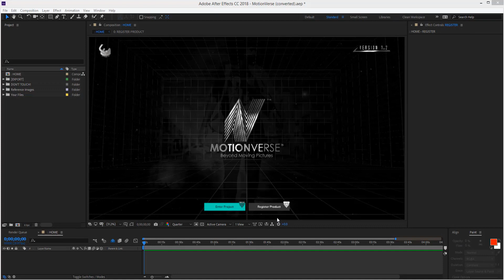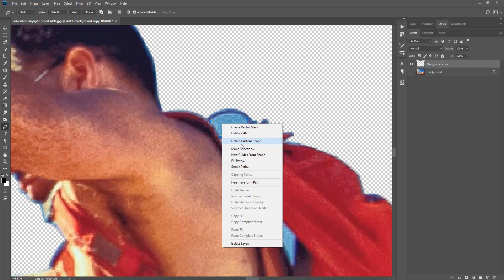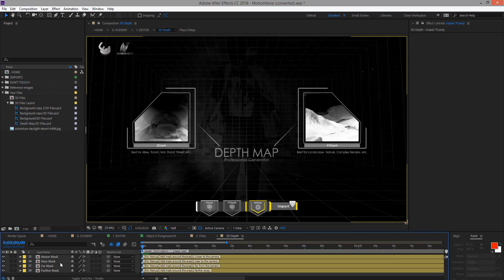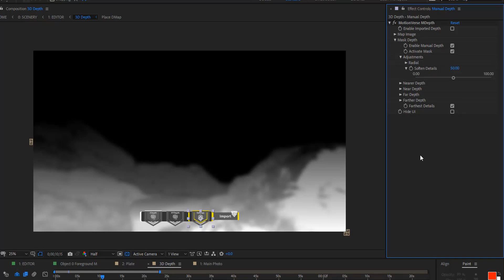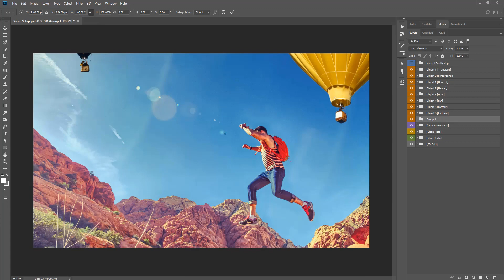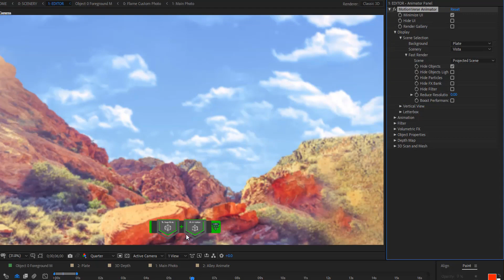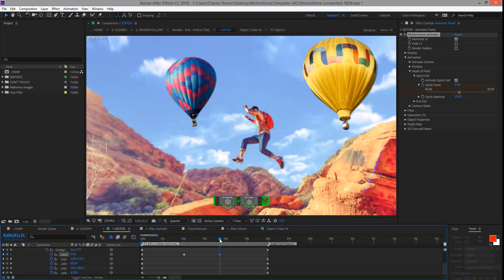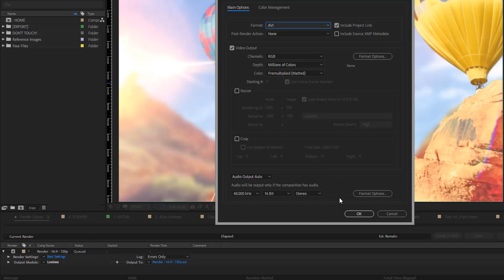Zero To Pro Beginners Tutorial │ MotionVerse 3D Photo Animator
In this in-depth step-by-step tutorial, you will learn how to professionally animate your photo using an After Effects template known as MotionVerse®.

You can download the template from link above to follow along.

Below are the timelines for the tutorial segment:
• Register product 0:00:00 - 0:00:25;17
• Getting familiar with included packages and usability 0:00:25;17 - 0:04:20;17
• How to import and use placeholders 0:04:20;17 - 0:06:06;17
• How to extract and clone in AE 0:06:06;17 - 0:10:10;17
• How to extract, clone, and create depth map in PS 0:10:10;17 - 0:22:03;28
• How to create depth map in AE 0:22:03;28 - 0:35:12;17
• How to generate mesh 0:35:12;17 - 0:38:11;17
• How to animate with depth map 0:38:11;17 - 0:38:30;17
• How to extract cloud for later animation 0:38:30;17 - 0:44:35;17
• How to take advantage of Scene Setup psd file 0:44:35;17 - 0:52:58;17
• How to enable 3D objects 0:52:58;17 - 0:53:48;17
• How to animate cloud 0:53:48;17 - 0:54:41;04
• How to setup the projector grid 0:54:41;04 - 1:01:00;17
• How to animate 3D camera 1:01:00;17 - 1:04:40;17
• How to use pin puppet tool to animate object 1:04:40;17 - 1:06:53;17
• How to animate object in 3D space 1:06:53;17 - 1:09:01;17
• How to simulate camera depth of field 1:09:01;17 - 1:12:06;17
• How to use the FX Bank 1:12:06;17 - 1:19:57;07
• How to use render gallery to export animation 1:19:57;07 - 1:22:45;07
• View rendered output 1:22:45;01 - 1:23:08;07

Create mind blowing 2D to 3D photo animation using only MotionVerse® for After Effects. The only photo animator with procedural VFX generators - making it easy for you to create real cinematic experience from your still photos. Unlike other photo animation templates which only displaces images, MotionVerse® sets the bar very high by giving you a template like no other that is suitable for big projects like movies, music videos, documentaries, and much more. This is the only 3D photo animator that will enable you to animate every aspect of your photo including cloud, water, grass and much more by simply moving a few sliders.

Building MotionVerse® took years to get to perfection and we will continue to invest time and resources to make sure that this product gives you all you will ever need when it comes to realistic 3D photo animation. The best part is, it is super easy to use. You will be able to use MotionVerse® even if it is your first time to use After Effects. With our built-in easy access UI and modular panels, you will be surprised to see what you can create with very little time and no previous knowledge. Don't take our words for it, check out the preview video to see the power of MotionVerse® ─ everything you see was created from still photos. You can bring your photos to life. Unlike other photo animators, MotionVerse® is beyond moving pictures.

►► Register Product and gain access to more advanced tutorials and additional free assets

Item Name: MotionVerse ─ 3D Photo Animator and VFX Suite
Author: Mr Charles Brown
First Release Date: 20th Feb. 2020
New Version: MotionVerse 1.1 (25th Feb. 2020)
Software: Adobe After Effects CS5.5 – CC2019
Third Party Plugin: No Plugin Needed
Guide: 53 Minutes Video Tutorials and Exercise Files Are Included

Determined to give you nothing but the best!